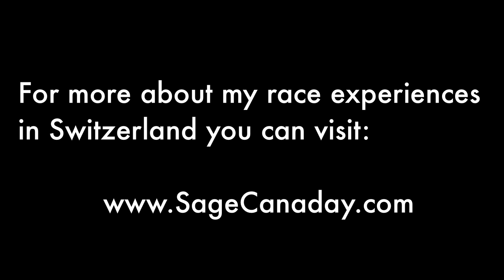Running in Switzerland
Some rough footage from Zinal and Montreux Switzerland. The hills and mountains are steep and the trails are more technical!